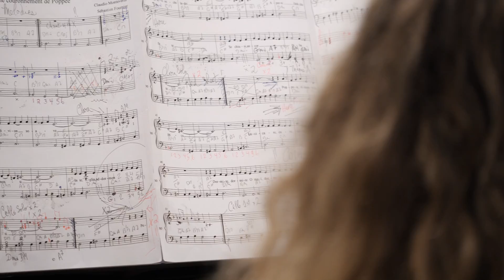Baroque Trio Sebastien Fournier/Clara Ponty/ Jerome Treille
Concert teaser  filmed in Varengeville, France July 2023